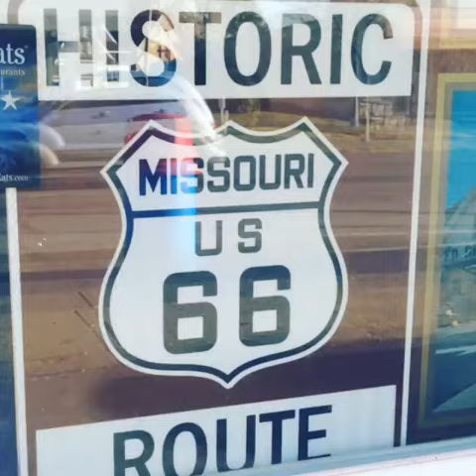DJ Elle Morgan Visits Ted Drewe's in St. Louis